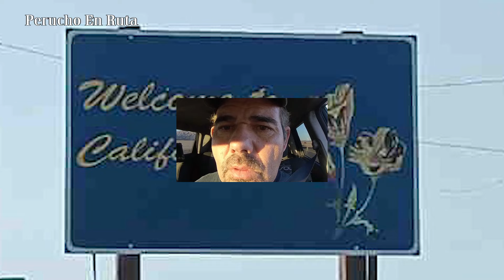Adiós, LAS VEGAS. Aventuras después de Año Nuevo. APACHETAS y Misterios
Nos despedimos de Las Vegas con un amanecer único después de Año Nuevo. En el camino, encontramos arte moderno en roca del tipo apachetas y un hotel emblemático del pasado que se encuentra en ruinas. Un viaje que mezcla nostalgia, historia y la fascinante transformación del boulevard de Las Vegas.

¡No te pierdas esta aventura llena de misterio!

 ¡Queremos escuchar tu experiencia!
 ¿Has visitado este lugar o algun lugar parecido?
 ¿Cuál es la parte del video que mas te gusto?
       Déjanos tus comentarios a continuación.

 ¡Gracias por ser parte de la comunidad de PERUCHO EN RUTA Y Espero que disfrutes del viaje y te inspiremos a explorar etro increíble lugar